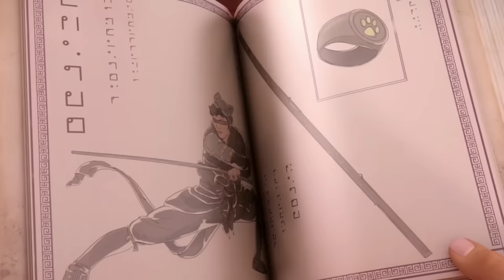Émilie Agrestes Erwachen in Staffel 4! - Miraculous Ladybug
Bis jetzt ist man davon ausgegangen, dass es Gabriel Agreste beziehungsweise Hawk Moth ist, der die Miraculous von Ladybug und Cat Noir an sich reißt. Nie hätte man geglaubt, dass Ladybug und Cat Noir ihm diese freiwillig geben würden – zumindest nicht, da beide nicht wissen, dass Hawk Moth die Miraculous für die Wiederbelebung von Adriens Mutter braucht. Es wäre - dem Handlungsverlauf der Serie zufolge - eigentlich nachvollziehbarer, wenn es Hawk Moth eines Tages gelingen würde, Ladybug und Cat Noir zu besiegen. Denn immerhin akumatisiert er in jeder Folge eine wütende Menschenseele, und nutzt deren Wut und Trauer aus, um an die Miraculous von Ladybug und Cat Noir zu gelangen. Was wäre aber, wenn nicht Hawk Moth die beiden besiegen würde, sondern der umgekehrte Fall eintreten würde? Wie könnte dieses Szenario aussehen?